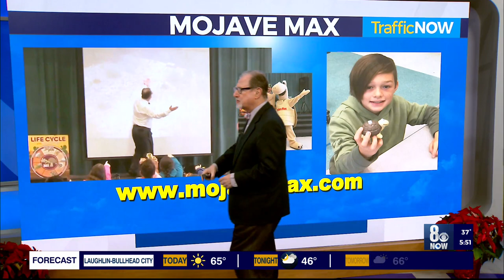Mojave Max shout-out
The Mojave Max Desert Tortoise Education program visited Garehime Elementary on Thursday. Nate gave the Bears a quick shout-out on the news Friday morning.